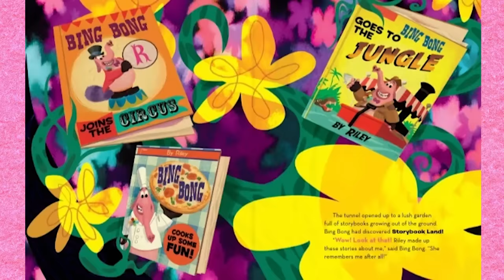INTENSAMENTE 2: Las NUEVAS EMOCIONES de RILEY, [ANSIEDAD] Análisis del Tráiler 😱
Internet se ha desbordado con la llegada del nuevo tráiler de intensamente 2, y no es para menos pues se trata de la llegada de 4 nuevas emociones que acompañarán la mente de Riley, descubre quienes son y un breve análisis del teaser